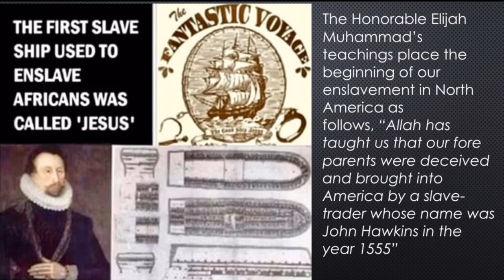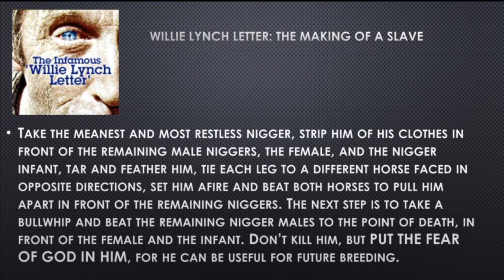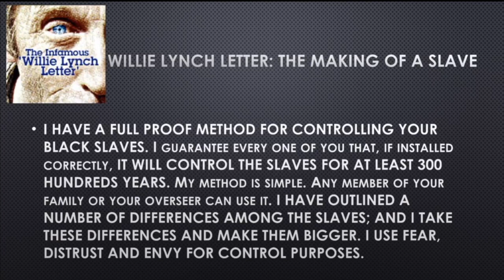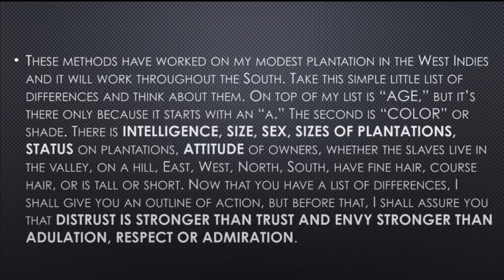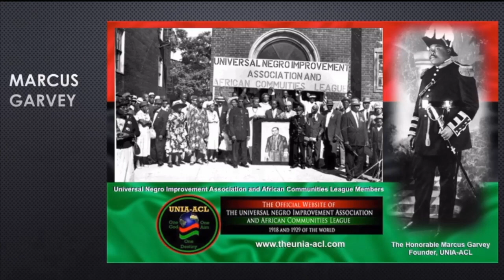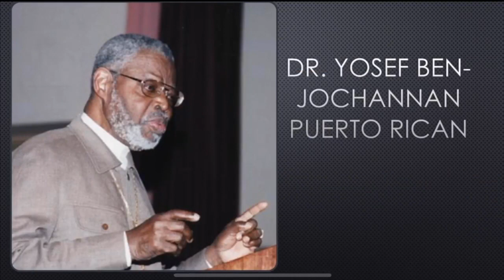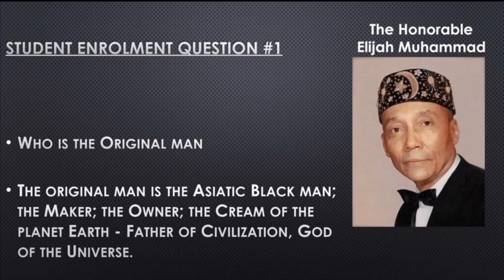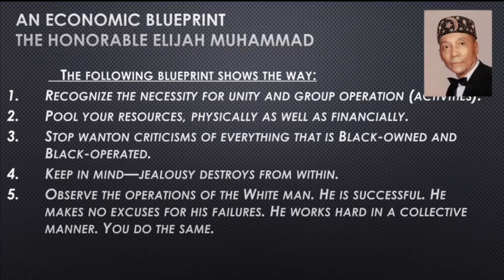The 1619 Project and the Legacy of Slavery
Student Minister Randy Muhammad